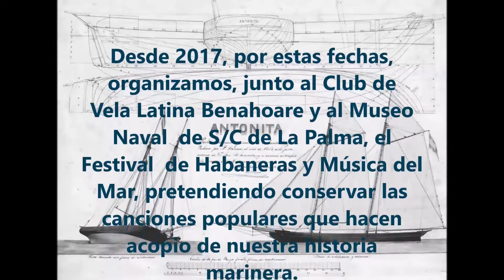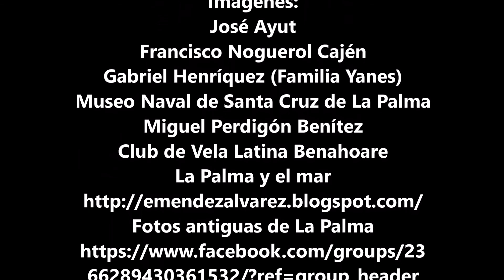DÍA DE CANARIAS - 2020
Desde 2017, por estas fechas, organizamos, junto al Club Deportivo Vela Latina Benahoare y al Museo Naval de S/C de La Palma, el `Festival  de Habaneras y Música del Mar de Santa Cruz de La Palma´, pretendiendo conservar las canciones populares que hacen acopio de nuestra historia marinera.

En esta ocasión, deseamos que ese mar que históricamente ha servido para que los canarios intercambiemos mercancías, buques, hombres y mujeres, costumbres, creencias, y música, sea testigo de un futuro mejor para todos.

¡¡¡  Feliz Día de Canarias  !!!

`La Mulata´ y `Rosita´ interpretadas por la Rondalla Renacer en el `III Festival de Habaneras y Música del Mar´ celebrado el 18 de mayo de 2019 en la `Sociedad La Investigadora´ (Casino) de Santa Cruz de La Palma y sonorizado por Peruco Técnicos, S.L.

Imágenes:
- José Ayut
- Francisco Noguerol Cajén
- Gabriel Henríquez (Familia Yanes)
- Miguel Perdigón Benítez